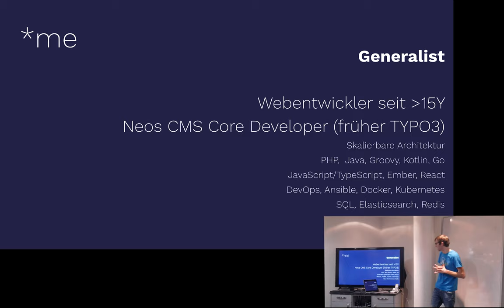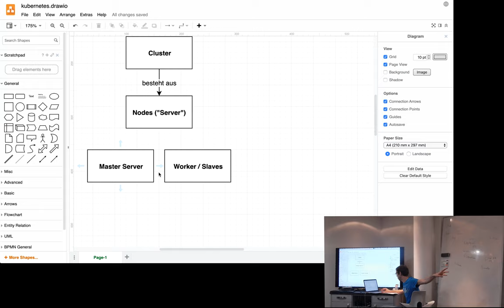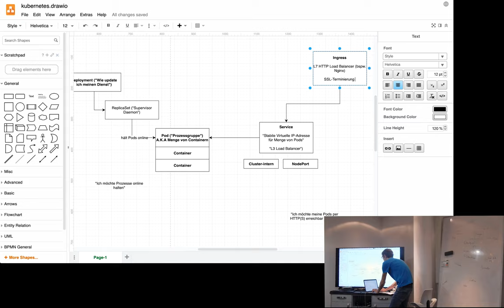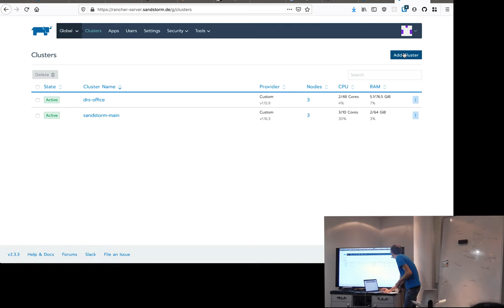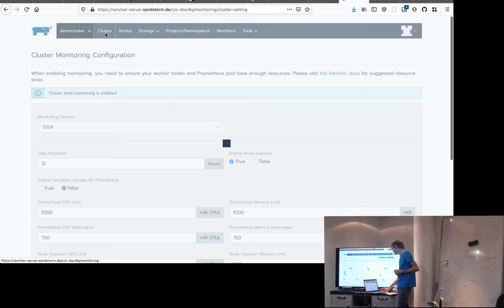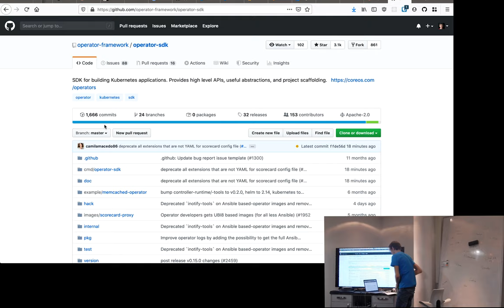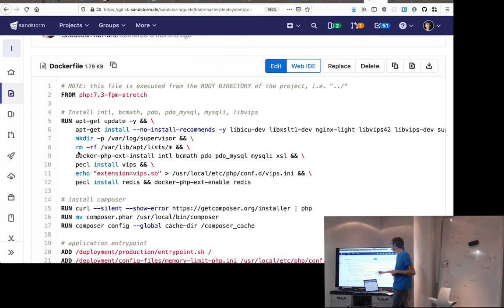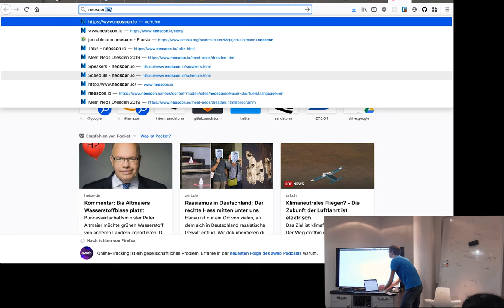Betrieb eines Kubernetes-Clusters für mehr als 2 Jahre - Sebastian Kurfürst - PHP Usergroup I 2020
Seit über 2 Jahren betreiben wir bei Sandstorm einen eigenen Kubernetes-Cluster für verschiedenste Projekte wie bspw. Webseiten, Produktentwicklung, Apps und vieles mehr. Dieser umfangreiche Vortrag handelt von den Lehren, die wir während des Betriebs daraus gezogen haben.